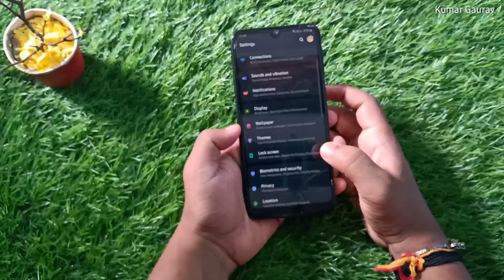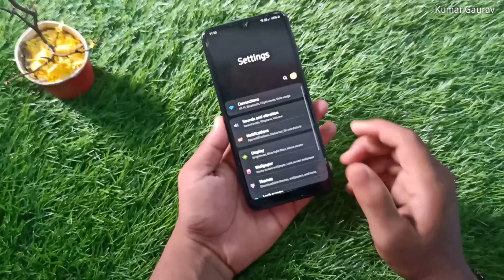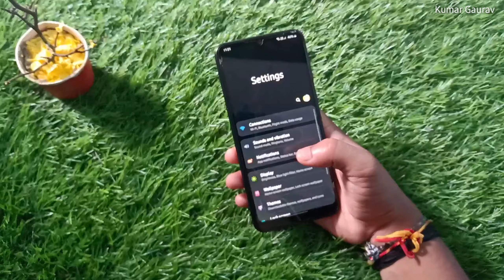How to enable Full Screen Gesture in Samsung Galaxy M21 | One UI 2.0 Gesture | Hindi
Video Cover :

samsung galaxy m21 full screen gestures,